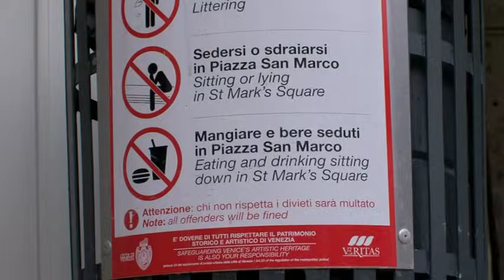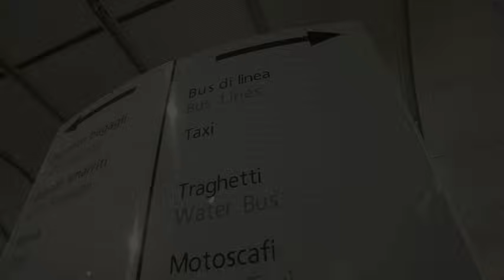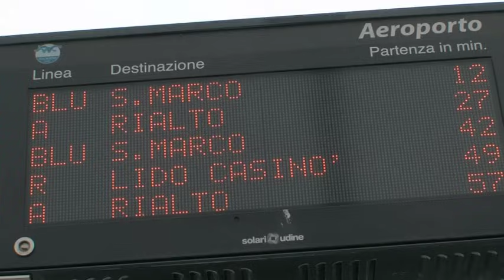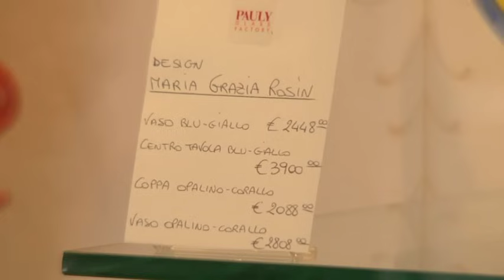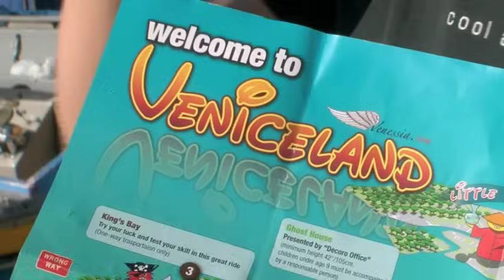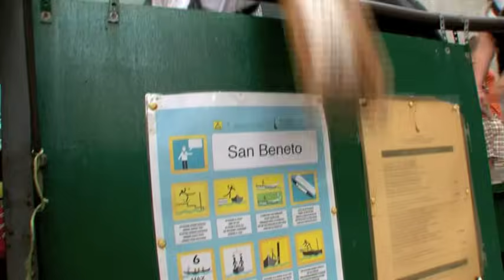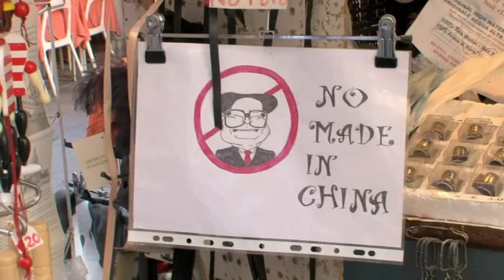Gondoles, canaux et big business : Les dessous de Venise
Venise, la destination romantique par excellence. Et chaque année, 21 millions de touristes y débarquent pour venir admirer la place Saint-Marc, le Grand Canal, et faire un tour en gondole. Les hôteliers, restaurateurs et gondoliers vénitiens se livrent une bataille sans merci autour d'un juteux marché, les 21 millions de touristes qui visitent chaque année la cité des Doges.
Comment Venise, ville chère, fait-elle pour rester l’une des destinations phares depuis toutes ces années?

Réalisé par Stéphane Bentura
Montage de Jérôme Milon